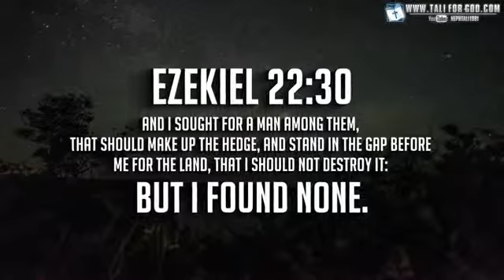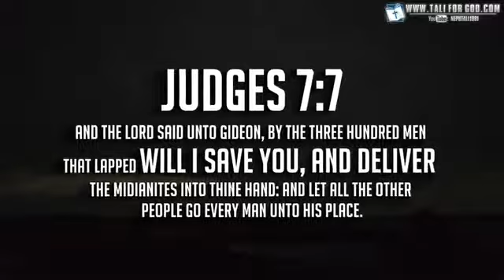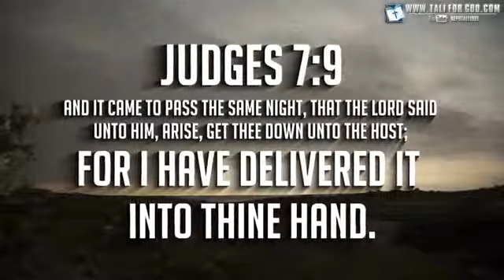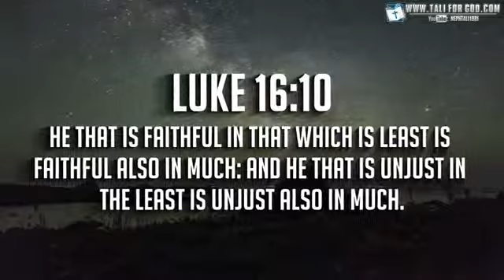Will YOU Be There When God Calls You